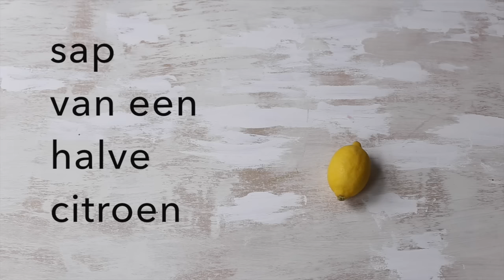Lekker & Simpel recepten: Zalmtartaar